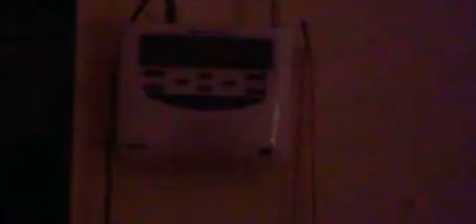special weather statement at 2 24 2016 alert 117